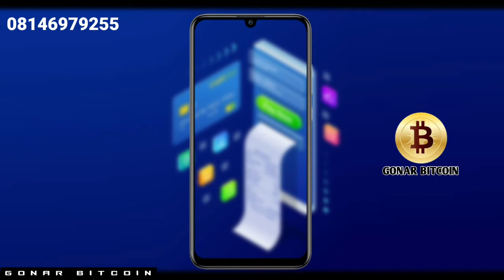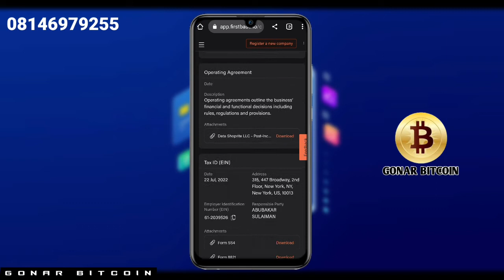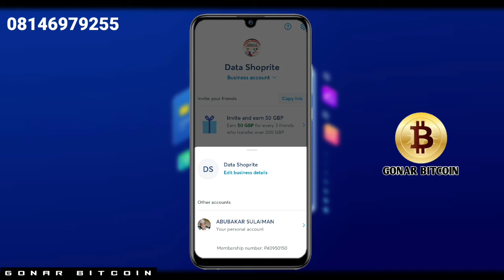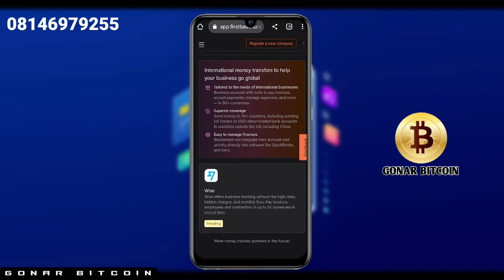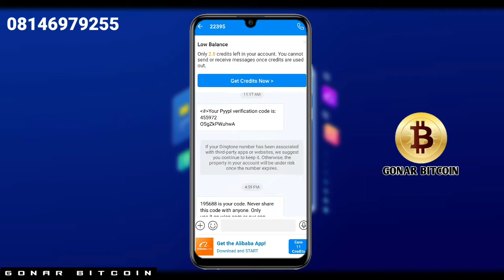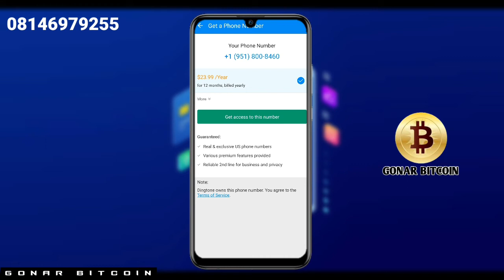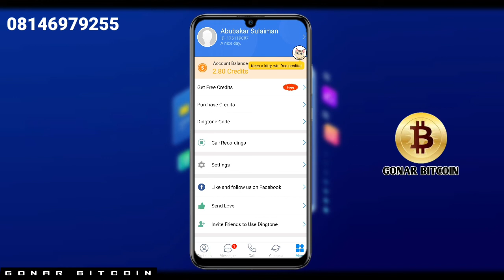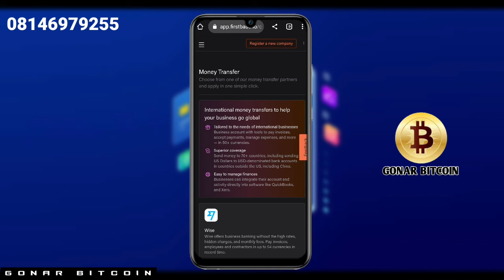Samar da kamfani a Amurka domin bude stripe 09